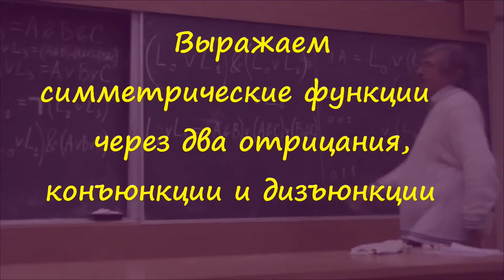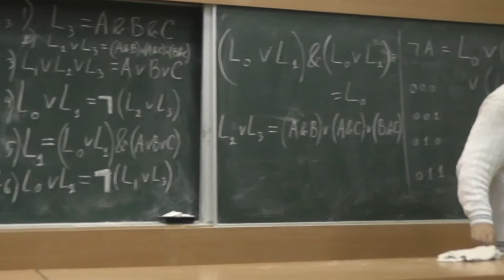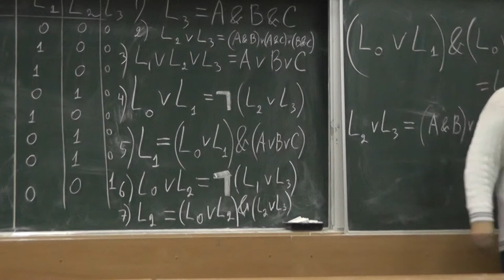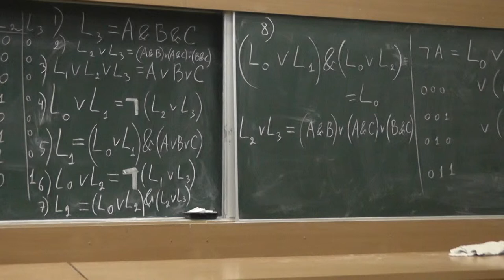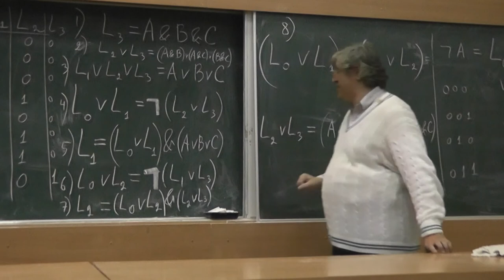14 Выражаем симметрические функции через два отрицания, конъюнкции и дизъюнкции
Выражаем симметрические функции от трёх булевых переменных через два отрицания, конъюнкции и дизъюнкции.